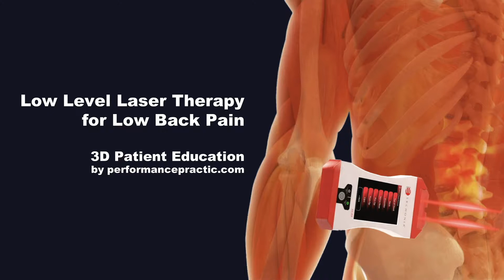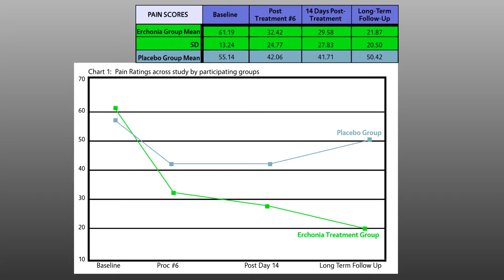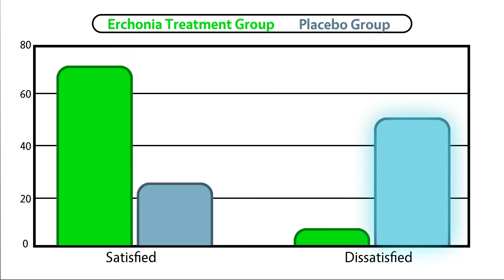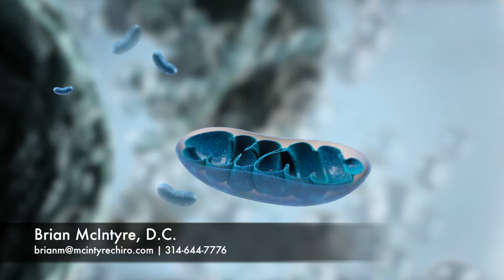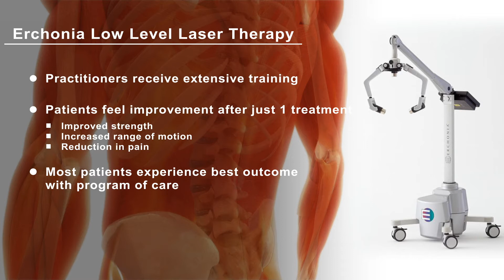3D Patient Education: Low Level Laser Therapy for Low Back Pain (Full Version)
3LT Patient Education prepared for Dr. Brian McIntyre.